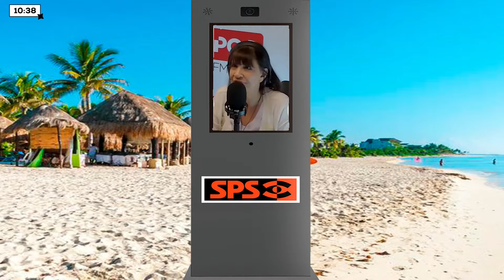SIEMPRE CON LOS PORTEROS NUNCA CON LOS ADMINISTRADORES - LaNegraPop | Mensajes de oyentes.